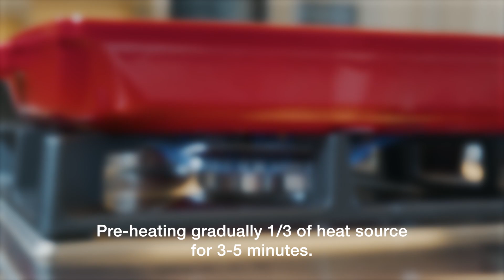Como utilizar o grelhador de ferro fundido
Desfrute do nosso grelhador em ferro fundido STAUB, compatível com todos os tipos de placas, incluindo de indução. Dizemos-lhe como utilizá-lo e limpá-lo para uma conservação óptima:
1. Pré-aquecer gradualmente 1/3 da fonte de calor durante 3-5 minutos.
2. Untar o grelhador com óleo vegetal.
3. Aumentar o aquecimento em 2/3 da fonte de calor durante 3 minutos.
4. Pressionar a beringela sobre a superfície do grelhador.
5. Utilizar um pano de cozinha ou luvas de forno para evitar queimaduras.
6. Deixar arrefecer o grelhador antes de tocar.
7. Molhar com água quente e detergente da loiça.
8. Limpar com uma esponja não abrasiva ou uma escova da loiça.
9. Não recomendado para a máquina de lavar loiça para manter a pátina no interior e o brilho no exterior.
10. Guardar quando estiver seco.